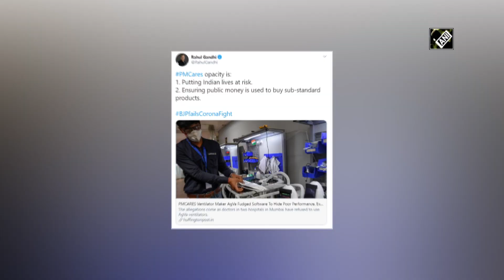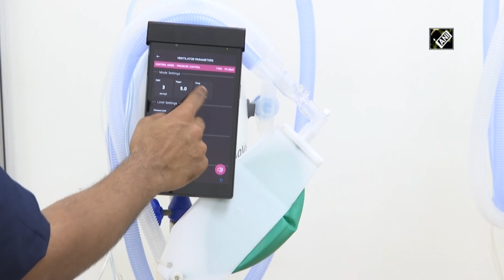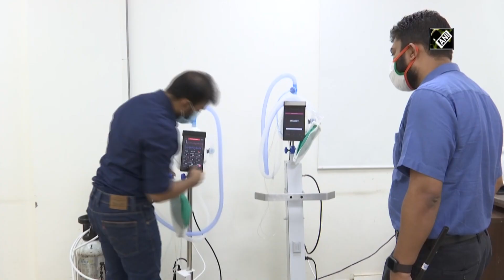Rahul Gandhi not a doctor, willing to give him a demo: AgVa rejects allegations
Noida (Uttar Pradesh), Jul 07 (ANI): Days after Congress leader Rahul Gandhi alleged that the Centre is procuring ‘substandard’ ventilators from a private firm amid the COVID-19 pandemic, Professor Diwakar Vaish, the owner of AgVa company, said that international vendor manufacturers do not want Indian ventilators to be promoted and hence, they are trying to sabotage indigenous efforts. “We have not made the ventilator overnight. We have been in the market for three years. We have developed this step by step. This ventilator has all parameters that a normal ventilator has...Our ventilators are five to ten times cheaper than normal ventilators. A normal ventilator costs Rs 10-20 lakh. Our ventilator is just Rs 1.5 lakh. In this, international vendor nexus is very strong. Just like when Indian military equipment was indigenised, there was a lot of negative reviews. The same thing is happening here. What a Rs 10 lakh ventilator does, ours is doing for Rs 1.5 lakh. Will international associations, international vendors accept this? That is why they are trying to sabotage," said Vaish in an interview to ANI. Rahul Gandhi, in a tweet on July 05, accused the Narendra Modi government of ‘putting Indian lives at risk’ and ‘ensuring that public money is used to buy sub-standard products’. Gandhi posted the link along with a Huffington Post article that alleged AgVa ventilators ‘fudged’ software in their product and hide poor performance. “Rahul Gandhi is not a doctor. He is an intelligent man. He should have done due diligence before making such allegations. He should have consulted doctors. I am ready to give a detailed demonstration in the hospital on any patient,” Vaish said. Doubts were raised on the functionality of the indigenous ventilators. Vaish explained that the doctors needed to be explained and given a demonstration of the ventilators following which they could be used properly. He also clarified that if third party installations were faulty and were done without keeping AgVa in the loop, it could result in faulty readings, which he suspected was the case in some hospitals. "LNJP Hospital in Delhi did not reject our ventilator. They said our ventilators do not have BIPAP and CPAP. But later they sent us an e-mail confirming that our ventilators have BIPAP and CPAP... As far as Mumbai is concerned, JJ Hospital and St George Hospital got the installation done through a third-party. They did not install it properly. Hence, their doctors could not use it. If you put diesel instead of petrol, what would happen?" added Vaish. He explained the working of the ventilator, saying it is unique and functions well if used properly."I would like to say that our ventilator is unique. We need to explain that if not used properly, it will not function. Later when our engineer went, they pointed out two mistakes - FiO2 (Concentration of Oxygen a patient inhales) should be central automatic and NIV should have 100 per cent oxygen. We explained to them that these two are not in this model, but can be upgraded. On May 26, our engineers went. What the hospitals did before that we do not know. I went there on June 30 and gave them a demonstration. It was working. We have a video recording, it is working on patients," added Vaish. The central government ordered 10,000 of the firm's COVID-model ventilators to AgVa Healthcare as part of India's response to the pandemic."We got support from the Make in India and Invest India. We admit that we are a small company. We used to make 50-100 ventilators every month. But after coronavirus pandemic, we improved our production and now produce between 5,000 to 10,000 ventilators every month... We got support from Maruti, Invest India, BHEL and BEL to move forward," Vaish said. The co-founder of the company explained that at a time when there was a shortage of the life-saving equipment around the world, it was an Indian firm which came to the rescue and helped in saving lives.